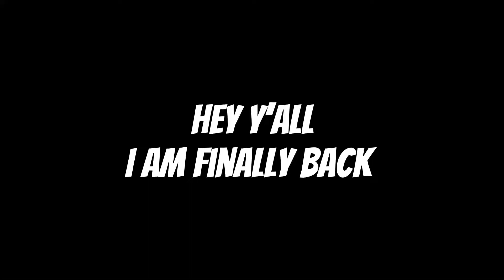I am back 😈 - 2055 montage 🛸